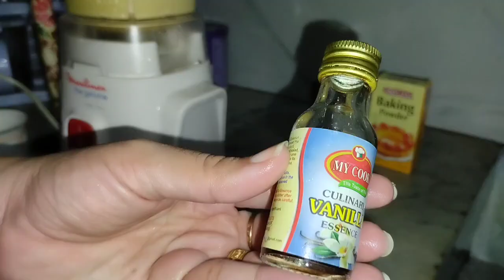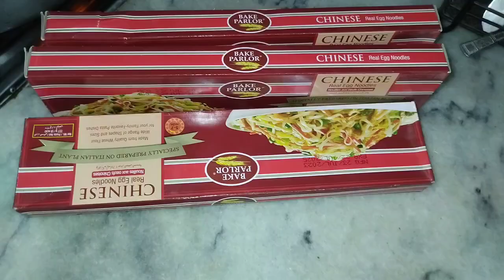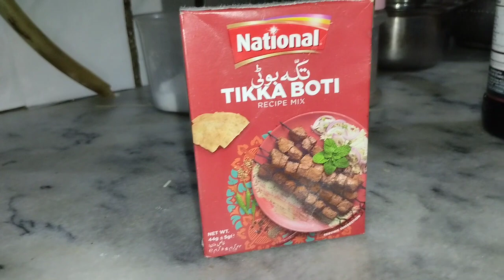Easy Chocolate Cake recipes without Oven!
Easy chocolate cake recipe with out oven and noodles recipe
chocolatecake cake
cooking vlog
Pakistani bloggers